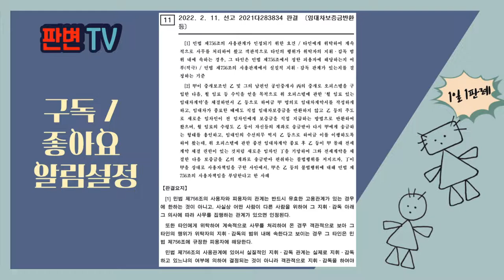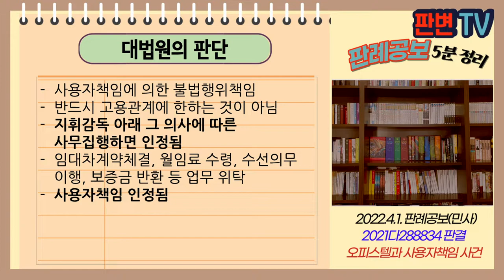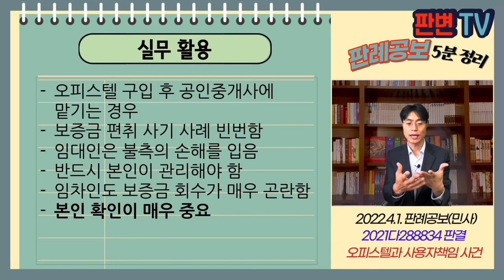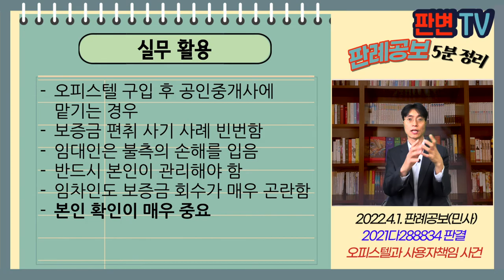오피스텔과 사용자책임 사건 [22.4.1.자 판례공보(민사)]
오피스텔과 사용자책임 사건
별 5개

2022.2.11. 선고 2021다288834 판결
임대차보증금반환등

원고 임차인
피고 임대인(상고인)

상고기각

피고는 16.3월 공인중개사 부부의 중개로 오피스텔 취득
공인중개사 부부에게 월세 임대차계약을 작성하게 함
이후 임대차 종료시에도 공인중개사 부부가 새 임차인과 전 임차인에게 보증금 수령 지급
월세도 공인중개사 부부 계좌로 받고, 수선의무도 부부가 이행함
피고는 그 부부에게 다른 오피스텔 구입 처분도 하였음
공인중개사 부부가 원고에게 보증금 7,500만원의 임대차를 체결함
공인중개사는 다수의 임대차 사기로 징역 10년 선고받음

공인중개사에게 오피스텔 관리를 전적으로 맡긴 경우
사용자책임에 따른 불법행위책임 지나?

사용자책임에 의한 불법행위책임
반드시 고용관계에 한하는 것이 아님
지휘감독 아래 그 의사에 따른 사무집행하면 인정됨
임대차계약체결, 월임료 수령, 수선의무 이행, 보증금 반환  등 업무 위탁
사용자책임 인정됨

실무활용
오피스텔 구입 후 공인중개사에 맡기는 경우
보증금 편취 사기 사례 빈번함
임대인은 불측의 손해를 입음
반드시 본인이 관리해야 함
임차인도 보증금 회수가 매우 곤란함
본인 확인이 매우 중요